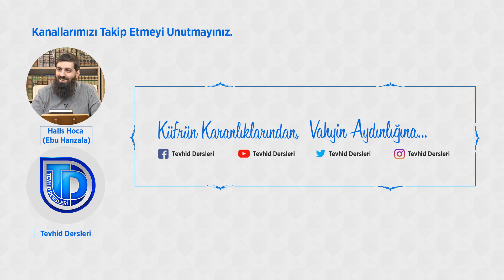Allah Yolunda Cihadın Çeşitleri | Ehli Sünnetin Menheci 17 | Halis Bayancuk Hoca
Allah Yolunda Cihadın Çeşitleri | Ehli Sünnetin Menheci 17 | Halis Hoca (Ebu Hanzala)

Cihad, Saldırı ve Savunma Cihadı Olarak İkiye Ayrılır:

Saldırı cihadı, düşmanın yurduna gidip orada kendisiyle savaşmaktır.
Savunma cihadı ise, saldıran düşmana karşı Müslümanların kendilerini
savunmalarıdır.

Saldırı cihadının delilleri şunlardır:

Haram aylar çıktığında, müşrikleri bulduğunuz yerde öldürün. Onları yakalayın, onları kuşatın ve her gözetleme yerine onlar için oturup (onları gözetleyin). Şayet (şirkten) tevbe eder, namazı dosdoğru kılar ve zekâtı verirlerse yollarını açın/onları serbest bırakın. Şüphesiz Allah, (günahları bağışlayan, örten ve günahların kötü akıbetinden kulu koruyan) Ğafûr, (kullarına karşı merhametli olan) Rahîm’dir. (9/Tevbe, 5)

Kendilerine Kitap verilenlerden Allah’a ve ahiret gününe inanmayan, Allah ve Resûlü’nün haram saydığını haram saymayan ve hak (din olan İslam’ı) din edinmeyenlerle alçaltılmış bir şekilde elden cizye verinceye kadar savaşın. (9/Tevbe, 29)

Rasulullah (sav) şöyle buyurur: “Allah’tan başka ilah olmadığına ve Muhammed’in O’nun Rasulü olduğuna şehadet edinceye, namazı kılıp, zekatı verinceye kadar insanlarla savaşmakla emrolundum. Bunu söylediler mi, benden mallarını ve canlarını korurlar. (İslam’ın) hakkı
hariç artık hesapları da Allah’a kalmıştır.”

Müslim’in rivayet ettiği Bureyde hadisinde ise şöyle geçer: “Rasulullah
(sav) bir seriyye veya orduya emir tayin ettiği zaman ona, Allah’tan korkmasını ve mahiyetindeki Müslümanlara iyi muamelede bulunmasını tavsiye ederdi. Sonra onlara şöyle derdi: “Allah’ın adıyla ve Allah yolunda kafirlere karşı savaşınız, ganimet hırsızlığı yapmayınız, haksızlık etmeyiniz, vücutları parçalamayınız, çocukları öldürmeyiniz. Müşrik düşman ile karşılaştığın zaman onları üç şeye çağır...”

Savunma cihadının delilleri ise şunlardır:

Ey iman edenler! Kâfirlerle topluluk olarak karşılaştığınızda, (savaştan kaçarak) onlara arkanızı dönmeyin. (8/Enfâl, 15)

Sizinle savaşanlara karşı Allah yolunda savaşın. Haddi aşmayın. (Çünkü) Allah, haddi aşanları sevmez. (2/Bakara, 190)

Haram ay, haram aya karşılıktır. (Gözetilmesi gereken) hürmetler/haklar/dokunulmazlıklar da karşılıklıdır. Kim size karşı haddini aşar saldırırsa, siz de ona saldırarak misliyle karşılık verin. Allah’tan korkup sakının. Ve bilin ki Allah, takva sahipleriyle beraberdir. (2/Bakara, 194)

Mustazaf erkekler, kadınlar ve çocuklar: “Rabbimiz! Bizi halkı zalim olan bu beldeden çıkar. Bize kendi yanından bir dost kıl. Bize kendi yanından bir yardımcı kıl.” (diye yardım istedikleri hâlde) size ne oluyor da Allah yolunda savaşmıyorsunuz? (4/Nîsa, 75)